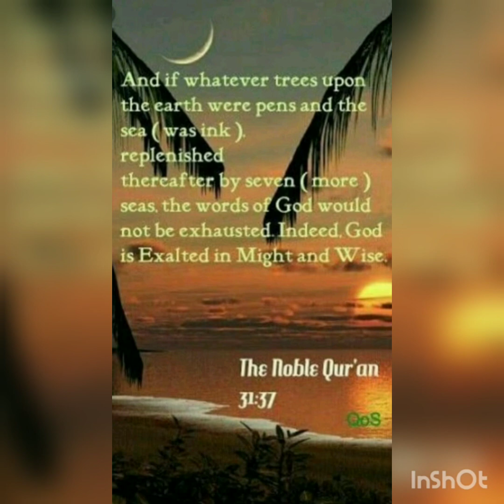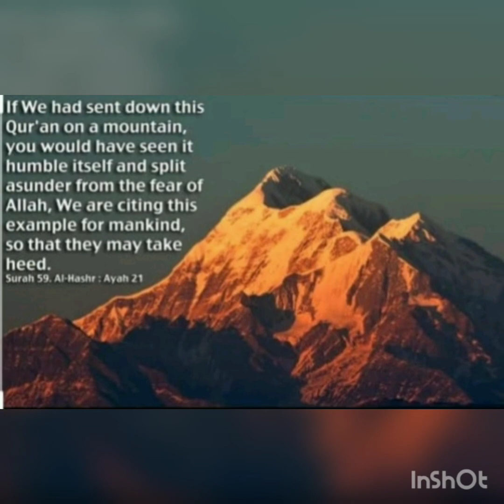Rabb and Nature part 1, recite verses by my younger brother.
I hv collected some nature related verses from Qur'an to know ppl about our Rabb's Creation in the voice of my brother.
Rabb, the Creator who create n define everything and jo banata he wahi us cheez ki khoobi kharabi aur hidden points ko behtar jaanta he, na ki koi aur...
So Rabb ki Qudrat/Creation dekho aur Allah Wahid hi ki Hamd aur Tasbeeh kro..